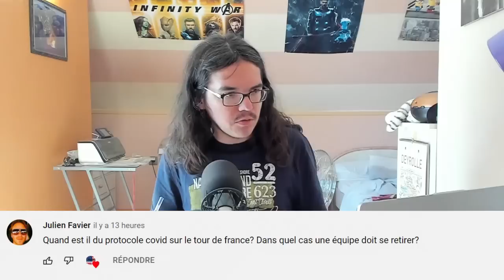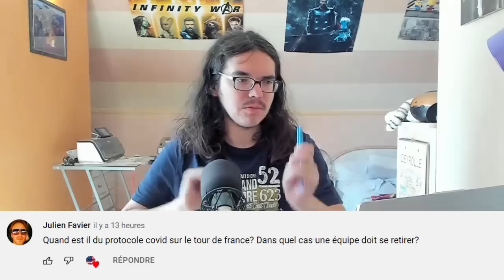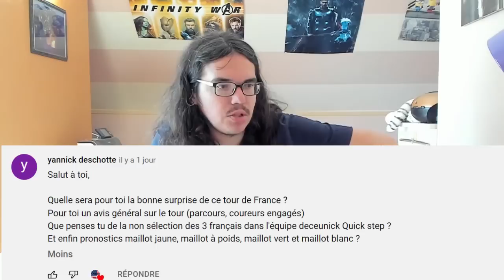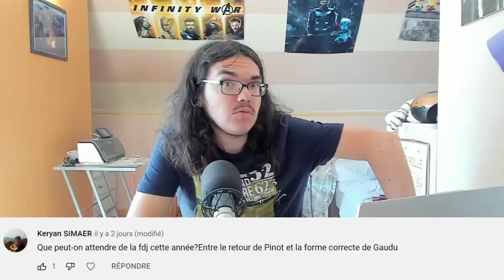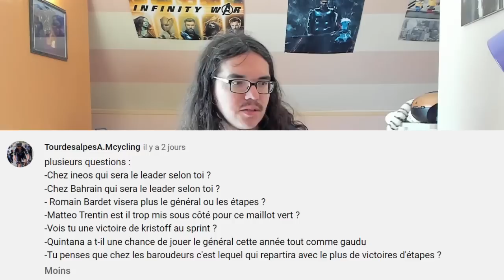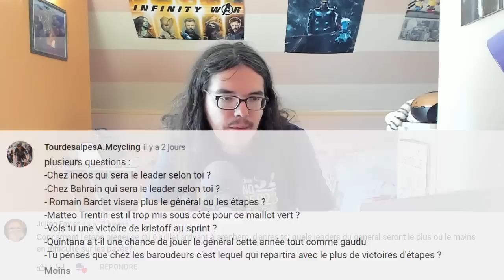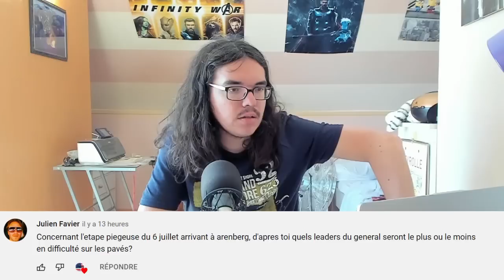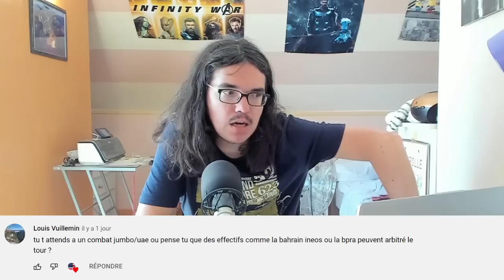🚴‍♂️Départ Fictif : Tour de France 2022🇫🇷 (FAQ, Pronos, Favoris, Parcours, Présentation...)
Salut tout le monde, aujourd'hui, on va parler du prochain Tour de France. Dans cet épisode de Départ Fictif, je vais répondre aux questions que vous m’avez posé. On reviendra sur le parcours et les étapes importantes, sur les favoris pour le général de la course, ou encore, sur les meilleurs sprinters de cette épreuve.

00:00 Introduction
02:42 Question n°1
09:58 Question n°2
15:35 Question n°3
19:14 Question n°4
30:16 Question n°5
31:49 Question n°6
33:36 Question n°7
35:28 Question n°8
43:31 Question n°9
51:14 Question n°10
54:41 Question n°11
57:25 Question n°12
01:02:01 Question n°13
01:03:44 Question n°14
01:05:37 Question n°15
01:08:24 Question n°16
01:09:51 Question n°17
01:13:33 Le programme sur la chaîne

Liste de départ du 29 juin 17H

 UAE Team Emirates

 POGAČAR Tadej
 BENNETT George
 BJERG Mikkel
 HIRSCHI Marc
 LAENGEN Vegard Stake
 MAJKA Rafał
 MCNULTY Brandon
 SOLER Marc

 Jumbo-Visma

 ROGLIČ Primož
 BENOOT Tiesj
 KRUIJSWIJK Steven
 KUSS Sepp
 LAPORTE Christophe
 VAN AERT Wout
 VAN HOOYDONCK Nathan
 VINGEGAARD Jonas

 INEOS Grenadiers

 CASTROVIEJO Jonathan
 GANNA Filippo
 MARTÍNEZ Daniel Felipe
 PIDCOCK Thomas
 ROWE Luke
 THOMAS Geraint
 VAN BAARLE Dylan
 YATES Adam

 AG2R Citroën Team

 O'CONNOR Ben
 BOUCHARD Geoffrey
 CHEREL Mikaël
 COSNEFROY Benoît
 DEWULF Stan
 NAESEN Oliver
 PARET-PEINTRE Aurélien
 JUNGELS Bob

 BORA - hansgrohe

 VLASOV Aleksandr
 KÄMNA Lennard
 KONRAD Patrick
 HALLER Marco
 GROßSCHARTNER Felix
 POLITT Nils
 SCHACHMANN Maximilian
 VAN POPPEL Danny

 Quick-Step Alpha Vinyl Team

 LAMPAERT Yves
 ASGREEN Kasper
 CATTANEO Mattia
 SÉNÉCHAL Florian
 BAGIOLI Andrea
 HONORÉ Mikkel Frølich
 JAKOBSEN Fabio
 MØRKØV Michael

 Movistar Team

 MAS Enric
 VERONA Carlos
 ERVITI Imanol
 TORRES Albert
 IZAGIRRE Gorka
 JORGENSON Matteo
 MÜHLBERGER Gregor
 OLIVEIRA Nelson

 Cofidis

 MARTIN Guillaume
 COQUARD Bryan
 GESCHKE Simon
 IZAGIRRE Ion
 LAFAY Victor
 PEREZ Anthony
 THOMAS Benjamin
 WALSCHEID Max

 Bahrain - Victorious

 CARUSO Damiano
 GRADEK Kamil
 HAIG Jack
 MOHORIČ Matej
 SÁNCHEZ Luis León
 TEUNS Dylan
 TRATNIK Jan
 WRIGHT Fred

 Groupama - FDJ

 GAUDU David
 DUCHESNE Antoine
 GENIETS Kevin
 KÜNG Stefan
 LE GAC Olivier
 MADOUAS Valentin
 PINOT Thibaut
 STORER Michael

 Alpecin-Deceuninck

 VAN DER POEL Mathieu
 DILLIER Silvan
 GOGL Michael
 KRIEGER Alexander
 PHILIPSEN Jasper
 PLANCKAERT Edward
 SBARAGLI Kristian
 VAN KEIRSBULCK Guillaume

 Team DSM

 BARDET Romain
 DAINESE Alberto
 DEGENKOLB John
 EEKHOFF Nils
 HAMILTON Chris
 LEKNESSUND Andreas
 TUSVELD Martijn
 VERMAERKE Kevin

 Intermarché - Wanty - Gobert Matériaux

 KRISTOFF Alexander
 GOOSSENS Kobe
 BYSTRØM Sven Erik
 MEINTJES Louis
 PASQUALON Andrea
 PETIT Adrien
 VAN DER HOORN Taco
 ZIMMERMANN Georg

 Astana Qazaqstan Team

 LUTSENKO Alexey
 DOMBROWSKI Joe
 FELLINE Fabio
 GRUZDEV Dmitriy
 MOSCON Gianni
 RIABUSHENKO Alexandr
 VELASCO Simone
 ZEITS Andrey

 EF Education-EasyPost

 URÁN Rigoberto
 GUERREIRO Ruben
 BETTIOL Alberto
 BISSEGGER Stefan
 DOULL Owain
 CORT Magnus
 POWLESS Neilson
 RUTSCH Jonas

 Team Arkéa Samsic

 QUINTANA Nairo
 BARGUIL Warren
 BOUET Maxime
 CAPIOT Amaury
 HOFSTETTER Hugo
 LOUVEL Matis
 SWIFT Connor
 OWSIAN Łukasz

 Lotto Soudal

 EWAN Caleb
 FRISON Frederik
 GILBERT Philippe
 JANSE VAN RENSBURG Reinardt
 KRON Andreas
 VAN MOER Brent
 VERMEERSCH Florian
 WELLENS Tim

 Trek - Segafredo

 PEDERSEN Mads
 CICCONE Giulio
 SIMMONS Quinn
 GALLOPIN Tony
 KIRSCH Alex
 MOLLEMA Bauke
 SKUJIŅŠ Toms
 STUYVEN Jasper

 TotalEnergies

 SAGAN Peter
 BODNAR Maciej
 BOASSON HAGEN Edvald
 BURGAUDEAU Mathieu
 LATOUR Pierre
 OSS Daniel
 TURGIS Anthony
 VUILLERMOZ Alexis

 Israel - Premier Tech

 FUGLSANG Jakob
 CLARKE Simon
 FROOME Chris
 BOIVIN Guillaume
 HOULE Hugo
 IMPEY Daryl
 NEILANDS Krists
 WOODS Michael

 Team BikeExchange - Jayco

 MATTHEWS Michael
 BAUER Jack
 DURBRIDGE Luke
 GROENEWEGEN Dylan
 JANSEN Amund Grøndahl
 JUUL-JENSEN Christopher
 MEZGEC Luka
 SCHULTZ Nick

 B&B Hotels - KTM

 BONNAMOUR Franck
 BARTHE Cyril
 GOUGEARD Alexis
 LECROQ Jérémy
 LEMOINE Cyril
 MOZZATO Luca
 ROLLAND Pierre
 SCHÖNBERGER Sebastian